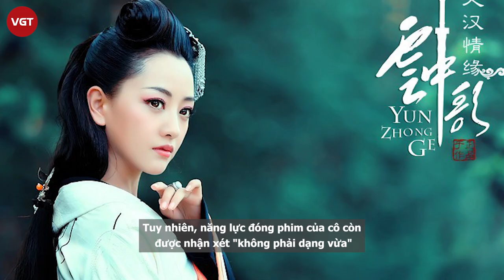La Vân Hi nên duyên cùng Dương Dung với diễn xuất “không phải dạng vừa”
Sau khi nổi đình đám vào năm 2020, La Vân Hi khá im ắng trong năm nay. Bộ phim chuyển thể đam mỹ Hạo y hành của anh vẫn chưa có dấu hiệu được phát sóng. Anh cũng chưa có thông tin phim mới nào khiến các fan khá "sốt ruột".